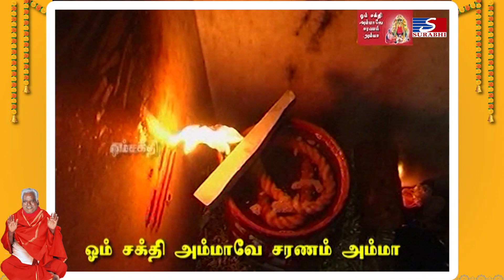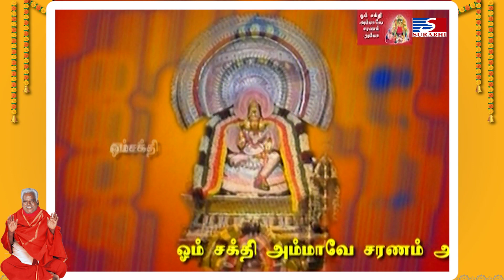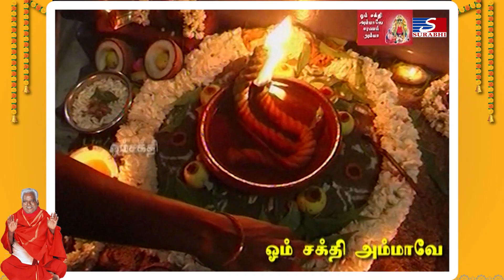நலம் தரும் நவராத்திரி | Nalam Tharum Navarathri | Deva | Mel Maruvathur Amma Navarathri Padalgal